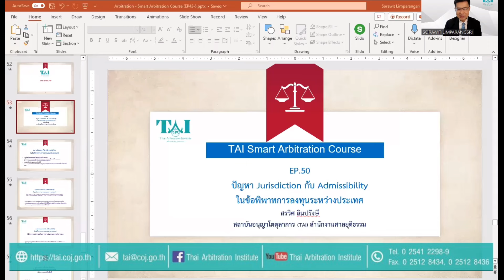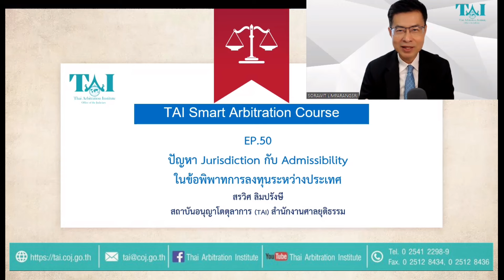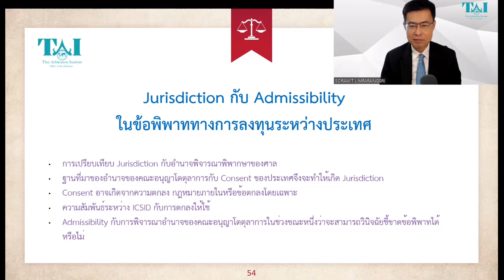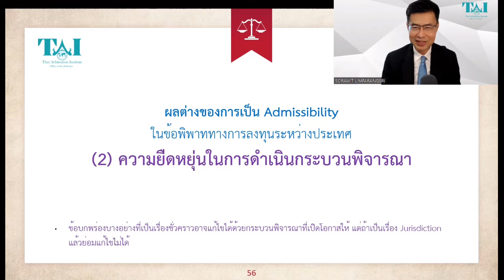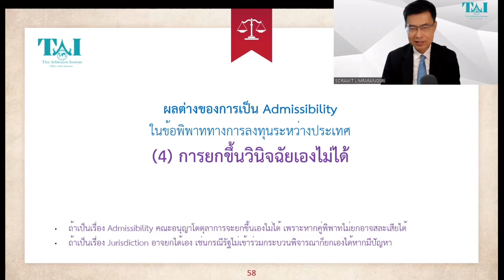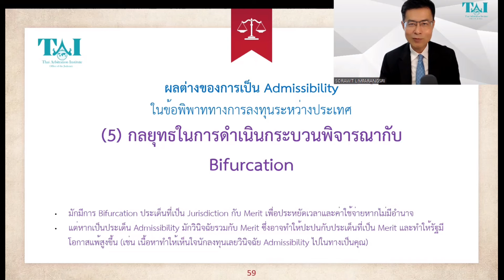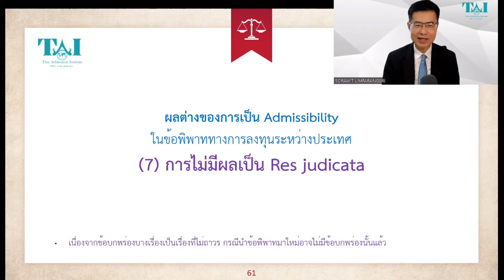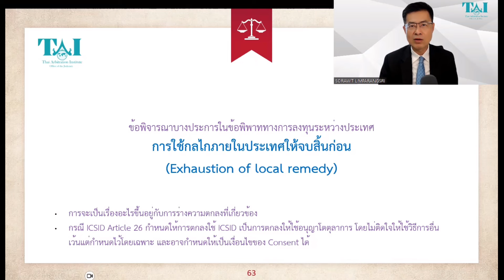EP.50 | ปัญหา Jurisdiction กับ Admissibility ในข้อพิพาทการลงทุนระหว่างประเทศ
TAI Smart Arbitration Course EP.50 | ปัญหา Jurisdiction กับ Admissibility ในข้อพิพาทการลงทุนระหว่างประเทศ

โดย นายสรวิศ ลิมปรังษี
ผู้พิพากษาหัวหน้าศาลประจำสำนักประธานศาลฎีกา